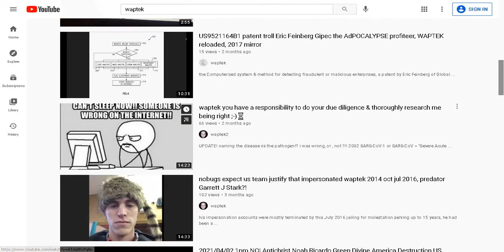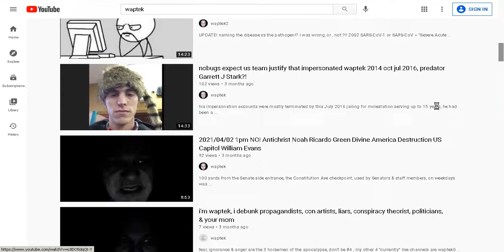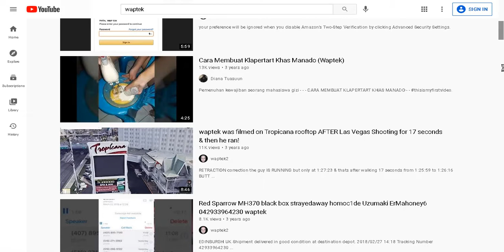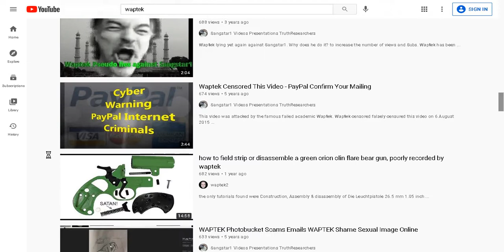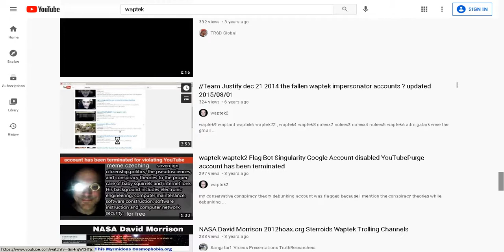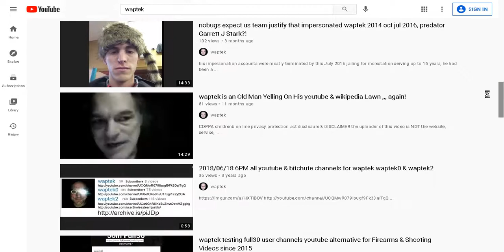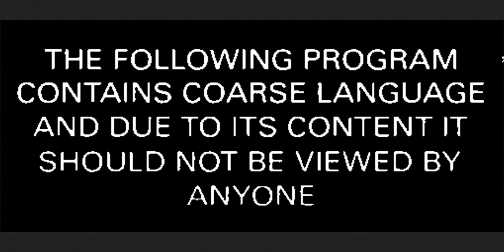youtube sort waptek results by date vs view count vs relevance vs fans vs vampires vs trolls